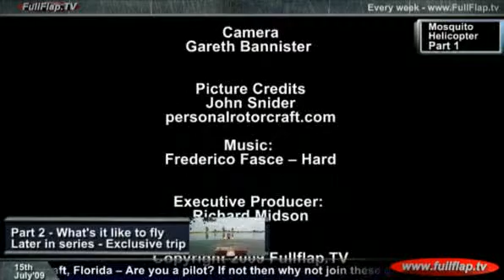Mosquito - Ultimate Ultralight Helicopter Prt1 - FFTV15Jl9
Today: 15th July 09
Mosquito - The Ultimate Ultralight Helicopter (Part 1)

Is it possible? A helicopter for $30,000 that drinks the same fuel as a light aircraft?

The rules say helicopters are expensive but this helicopter breaks all those rules. Is the dream of flying like a bird finally here?

Coming soon - Pooley's AirDay

FullFlap.TV – Private, Commercial, Fun - Monday, Wednesday and Friday
Aviation TV for the new era of flying.